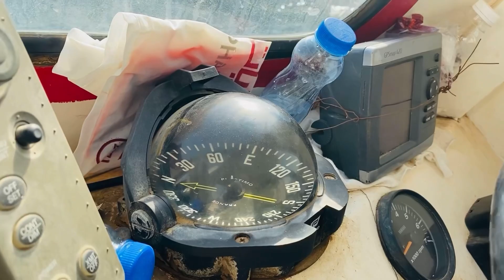Aj hum log boat se kaam karne gaye samandar me | going Qaruh Island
Aj hum log boat se kaam karne gaye samandar me

Kharab weather ki wajah se Island jana cancel | going Qaruh Island